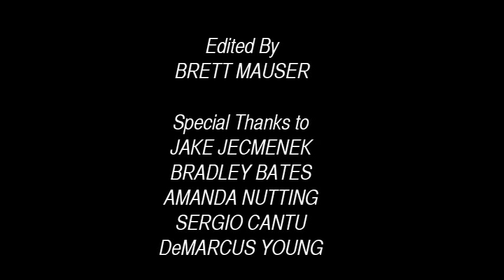Interview with a Master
A short interview and behind the scenes look at The Shadow Rises (CHapter Two of the Innocence Saga) and Japanese Martial Artist Kazumasa Yokoyama.